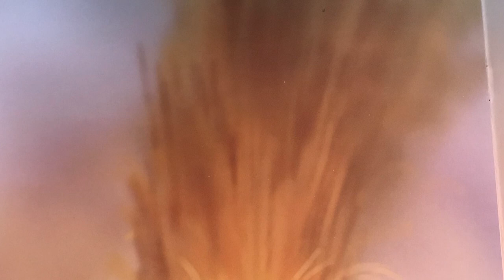ពិភពរឿងនិទាន បឹងយក្ខឡោម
សូមស្វាគមន៍មកកាន់ឆានែល រឿងនិទាន ខ្មែរ ទាំងអស់គ្នា..
ស្វាគមន៏មកកាន់ រឿងនិទាន ខ្មែរ ថ្មីៗជារៀងរាល់ថ្ងៃ..
This Is My Channel keyword,
រឿងនិទាន ខ្មែរ,
រឿងនិទានតុក្កតា,
rerng nitean khmer,
khmer story,
fairy tales khmer,
Nitean khmer,
រឿងព្រេងខ្មែរ,
រឿងនិទានខ្មោច,
រឿងនិយាយនិយាយខ្មែរ,
ខ្មែរនិទាន,
khmer tales,
nitean tv2,
story khmer ghost,
story khmer new 2021,
khmer fairy tales new,
khmer story,
រឿងនិទានតុក្កតា,
rerng nitean khmer,
រឿងខ្មែរ,
khmer movie,
preng nitean khmer,
rerng nitean khmer,
តុក្កតា និយាយភាសាខ្មែរ,
khmer cartoon,
story khmer cartoon,
khmer cartoon new,
khmer cartoon movies,
រឿងមនោសញ្ចេតនា,
រឿងនិទានខ្មែរ,
រឿងនិទានខ្មែរថ្មីៗ,
rerng nitean khmer,
រឿងខ្លី,
cartoon khmer,
Entertainment,
nitean koma 2021,
khmer fairy tales,
Khmer Fairy 2021,
រឿងនិទានកុមារ,
រឿងព្រេងនិទានខ្មែរ,
fairy tales khmer,
តុក្កតា និយាយភាសាខ្មែរ,
rerng nitean khmer,
រឿង និទានខ្មែរ,

We Upload Videos abuot:
Sport Reader,
Sport News,
  Reader,
 Khmer Sport,
Khmer Sports News,
 ព័ត៌មានកីឡាអន្តរជាតិ,
 ព័ត៌មានកីឡា sport news,
ព័ត៌មានកីឡាថ្មី2020,
ព័ត៌មានកីឡាអន្តរជាតិ2019,
ព័ត៌មានកីឡាថ្មីៗ2019,
កីឡាបាល់ទាត់,
កីឡាបាល់ទាត់2019,
ព័ត៌មានបាល់ទាត់,
កីឡាជាតិ
cambodia sports,
 news today,
sport cambodia news,
Sports
,ព័ត៌មានកីឡាអន្តរជាតិ
,ព័ត៌មានកីឡា sport news
,ព័ត៌មានកីឡាថ្មី2019
,ព័ត៌មានកីឡាអន្តរជាតិ2019
,ព័ត៌មានកីឡាថ្មីៗ2020
,ព័ត៌មានកីឡា2019
,ព័ត៌មានកីឡាថ្មីៗ
,ព័ត៌មានកីឡាជាតិ
,កីឡាបាល់ទាត់
,កីឡាបាល់ទាត់2020
,ព័ត៌មានបាល់ទាត់
,sport khmer
,khmer sport
,kh news
,kh news today
,kh sport
,រៀលម៉ាឌ្រីត
,រៀលម៉ាឌ្រីត2019
,រ៉ូណាល់ដូ
,រ៉ូណាដូ 202020
,រ៉ូណា
,admin ជីងចក
,admin ជីងជក់
,admin ជីងជក់
,troll admin ជីងចក់
,admin ចក់
,admin ជីងចក់
,កំពូលអ្នកអធិប្បាយបាល់ទាត់
,កំពូលអ្នកអធិប្បាយ